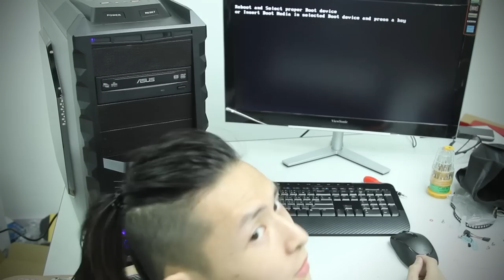HTV港鞋教育電視 - 五分鐘砌機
以下係小小參考資料, 我都係亂配.
底版 : Giga H77-D3H
CPU : Intel I7-3770K
RAM : 4Gx4 D3-1600 A-DATA
HD : Seagate 2T 64mb
顯示卡 : Sapphi 7770
火牛 : ANTEC HCG-620
機箱 $3xx 唔記得咩名
Viewsonic 24吋Mon2隻, 1隻要$12xx

以上所有野Total 買左$96xx
我另外買埋mouse keyboard$2xx + 喇叭$11xx

今次砌呢部機一共用左$11xxx, 我多數去黃金地下最大個間野買...
我唔係高手, 識砌但唔熟配搭, 多數問Sales, 好易比人昆,
講真我買貴左, 亦配得唔太好, 浪費左粒U,
下次再有機會再砌我會問下大家意見先, 謝謝
唔該問野之前睇左我info先, 唔洗一未咁問